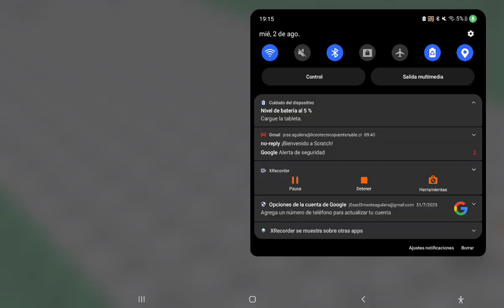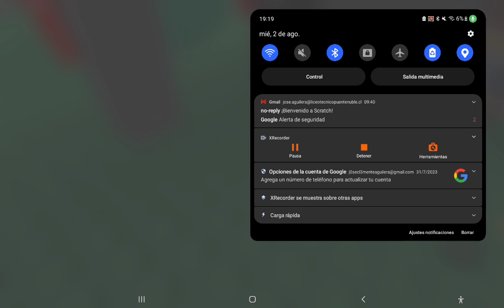volví a jugar roblox después de 3 meses